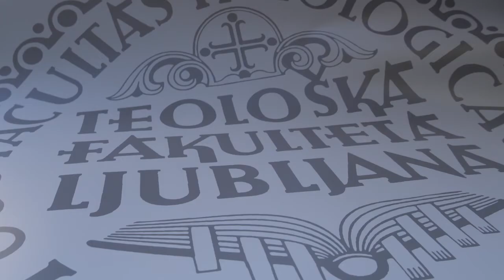Študenti za bodoče študente (klepetalnica 13. Informative 2021)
Montaža: David Kraner
Produkcija: UL TEOF, 2021